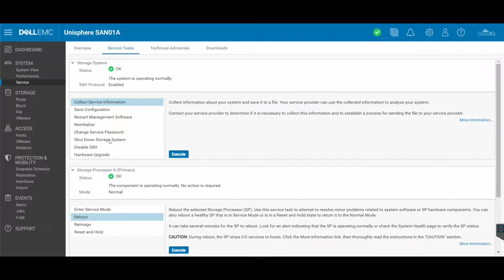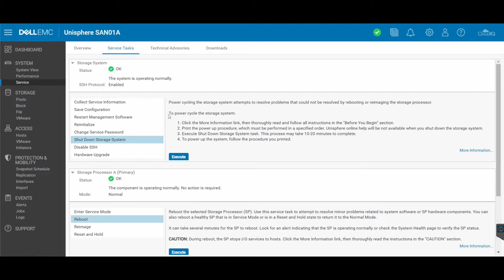How to SHUTDOWN a DELL EMC UNITY SAN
👉 Want a Faster Mac? Try this

💻 COMPUTERS:
➤ Mini Desktop | Intel NUC i7
➤ Mini Desktop | Mac Mini